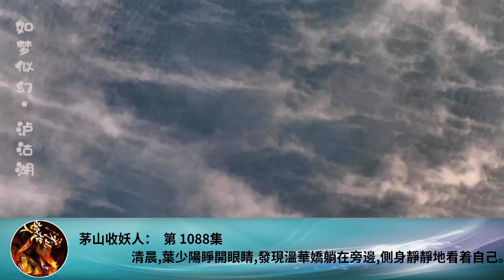茅山收妖人： 第 1088集